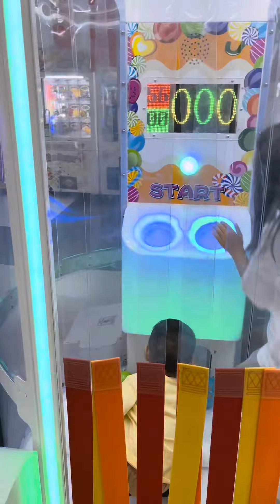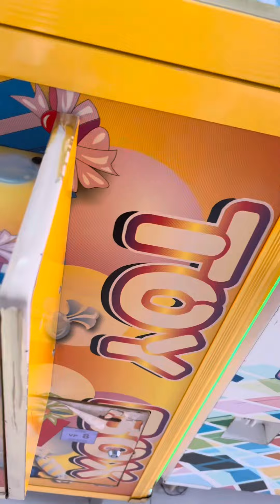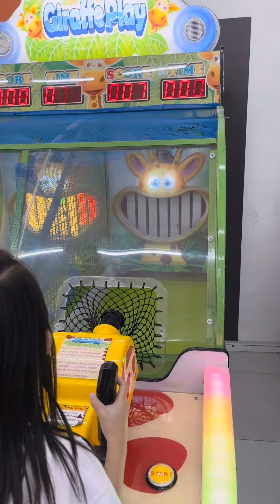MINI VLOG || Main di PVJ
Hi hi welcome ti minivlog
Hari ini aku lagi main ke PVJ Bdg
Kalian ada pernah main ke sini juga ? Mall nya besar banget yaa Guys, sampe pegel jalan nya saking besarnya 😂